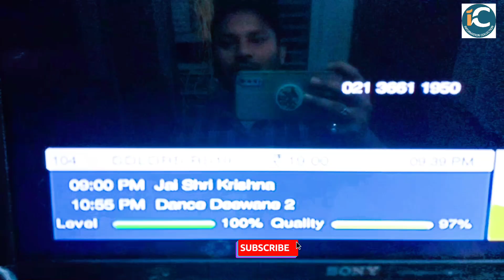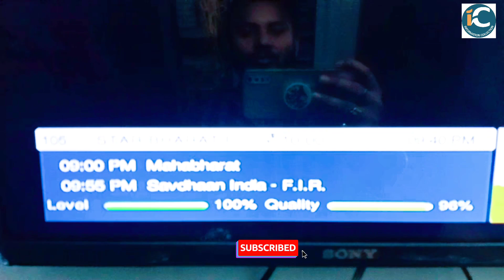BROADCASTER के PAID चैनल में छिड़ गई जंग देखिये ये रिपोर्ट BY INFORMATION COLLECTION.